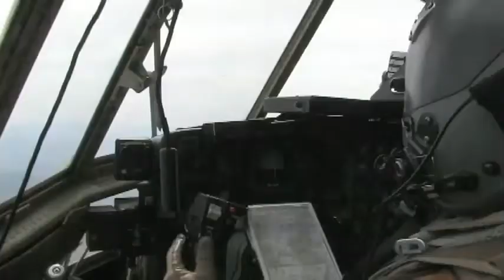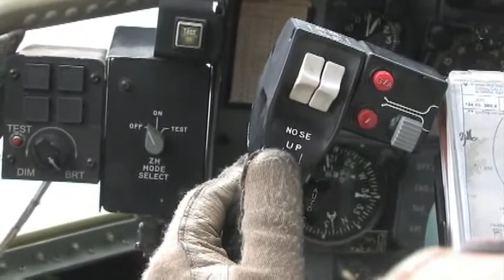Airdrop from C130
C130 Hercules from the 774 Expeditionary Airlift Squadron, Bagram Airfield, Afghanistan drops 8 bundles of water to support ground troops in Afghanistan. Produced by Staff Sgt. Amanda Helton. Provided by U.S. Air Forces Central Public Affairs.